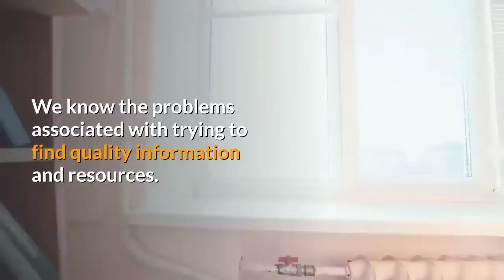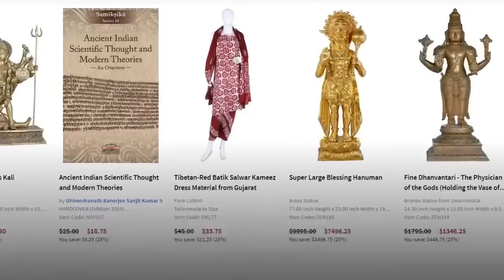Introduction to Exotic India Art - One Stop for Indian Sculpture | Painting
for more products like these.

Our business is simple yet vast: we get in touch with artists and publishers across the length and breadth of the subcontinent in an effort to curate a collection of products for our patrons.

The artisans we work with, whose entire families have preserved these endemic art forms for generations, are paid well above market rates. Also, a major share of our profits goes to publishers who have gone to great lengths to reproduce our literatures in the form of books and discs.

This page is where Exotic India patrons gather to follow what is new on our website, share their experience with our one-of-a-kind merchandise, and talk about all things that have got to do with Indian wisdom, spiritual wealth, and aesthetics.